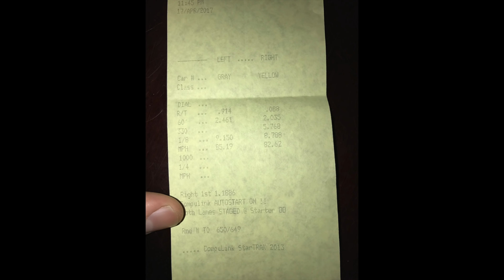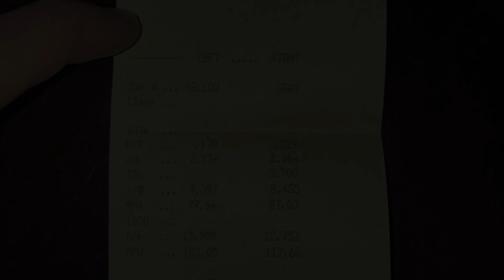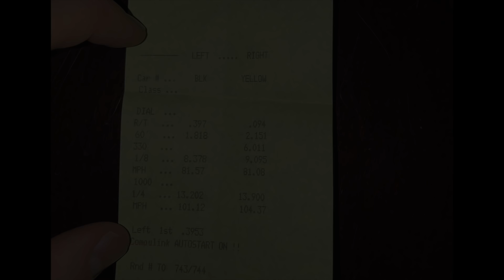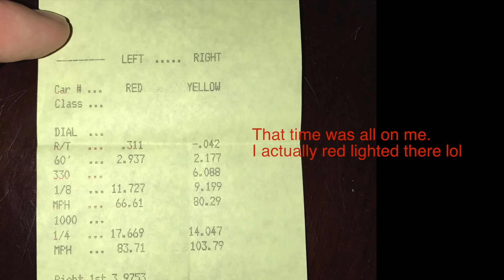Chevrolet Camaro SS 1/4 Mile Drag Races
Many people have asked to see the Camaro at the track so here are some amateur videos of me drag racing. I AM NOT TERRIBLY SERIOUS ABOUT DRAG RACING. So PLEASE do not tell me everything I should do better or do to my car haha I only do it for enjoyment. Yes I like winning, but the Camaro is my DD not my drag car.